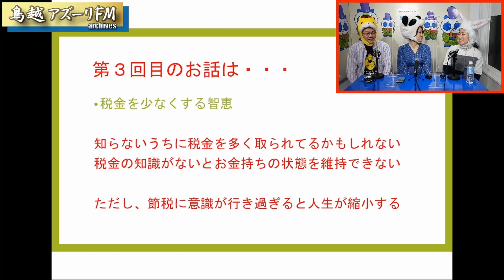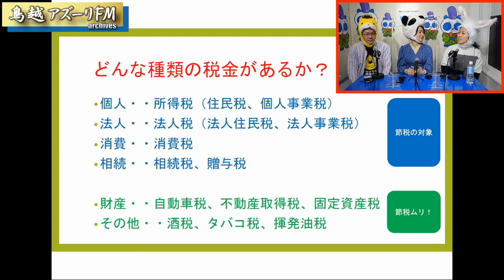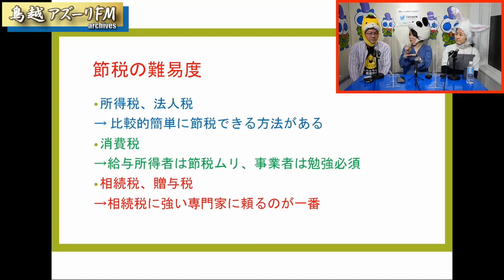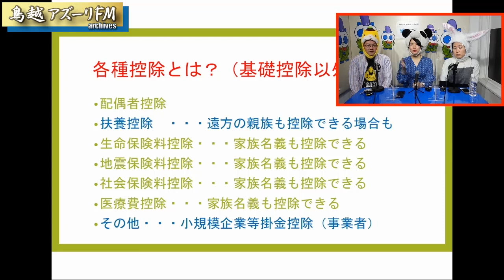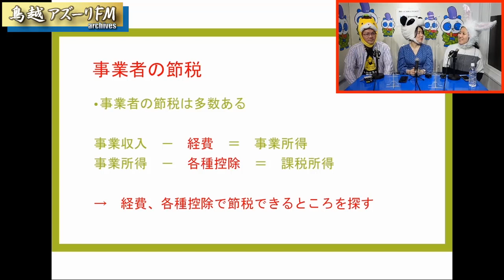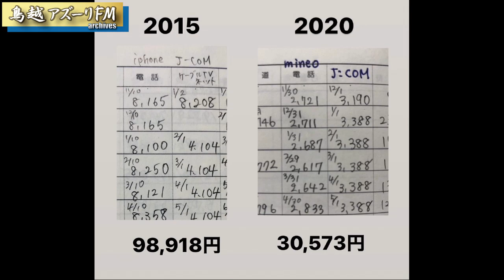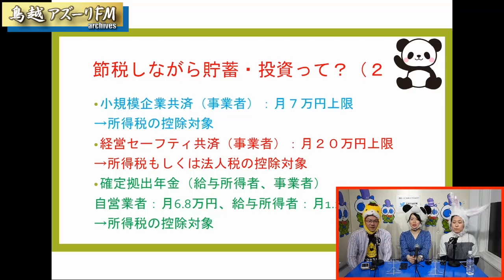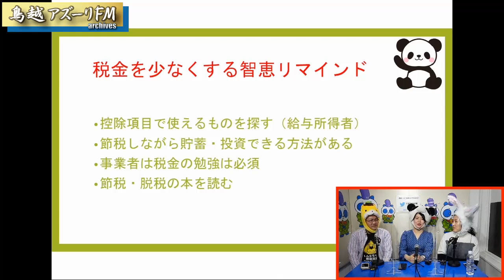2021年02月23日配信 なるほど！ジャPANDA！！ 第4週目「パンダでも分かるお金のレッスン」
MC:パンダ応援隊